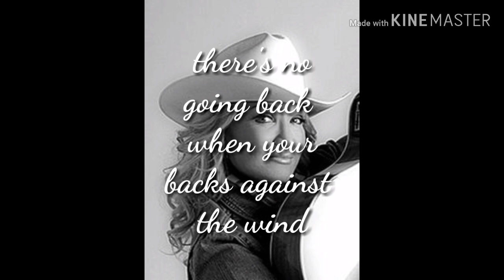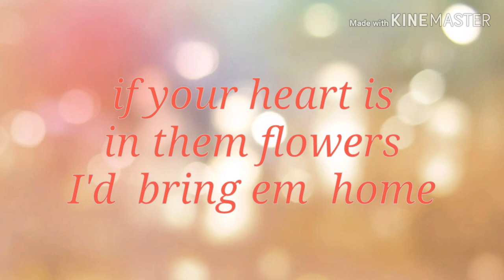Bring my flowers now (Lyric Video)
Tanya Tucker
Bring my flowers now
Category
Music
Suggested by UMG
Tanya Tucker - The House That Built Me
Music in this video
Listen ad-free with YouTube Premium
Song
Artist
Tanya Tucker
Licensed to YouTube by
UMG (on behalf of Fantasy Records); AtlasMusicPub